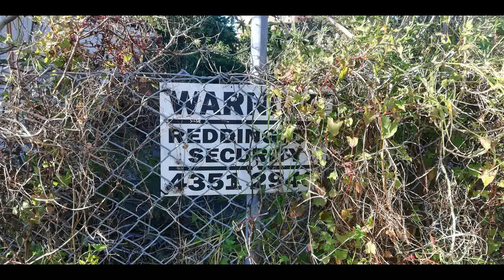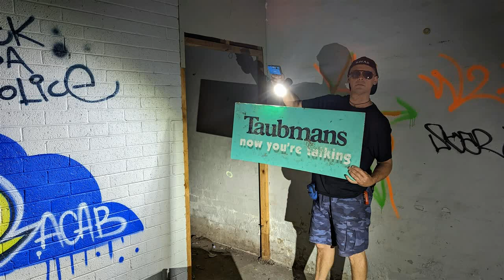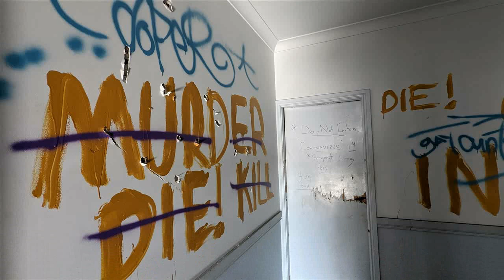SS/202-Gosford Mighty Helpful Mitre 10 Hardware Specialists Gosford Central Coast Slideshow 22'..